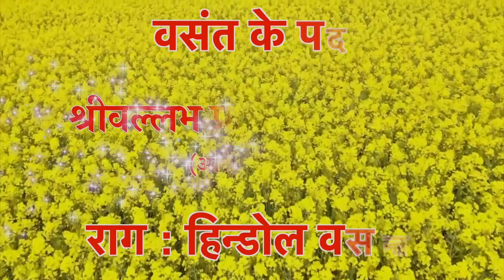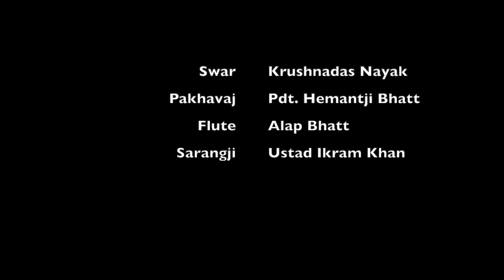Shri Vallabh Parabhu Karuna Sagar | Aashray Ko Pad | Raag : Hindol Vasant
Title : Shri Vallabh Parabhu Karuna Sagar - Aashray Ko Pad
           (Raag : Hindol Vasant)
          श्री वल्लभ प्रभु करुणा सागर - आश्रय को पद (राग: हिंडोल वसंत)

Aao Kirtan Sikhe
Pratah Smaran Ke Kirtan
Krishnadas Nayak